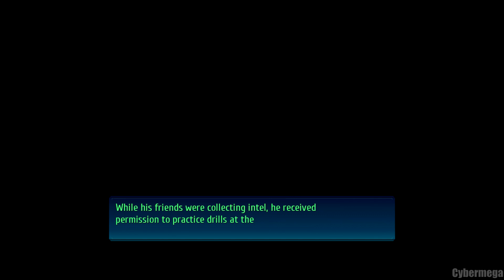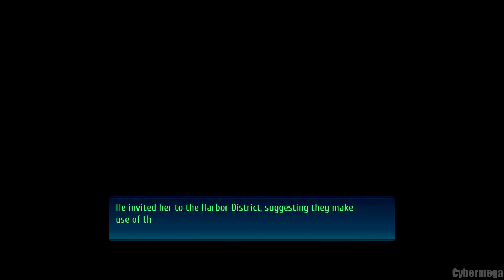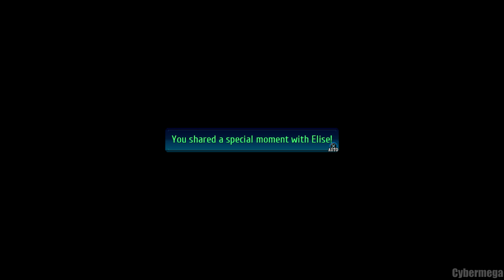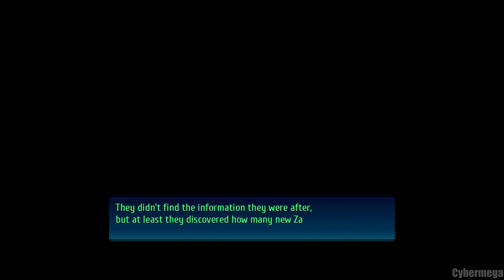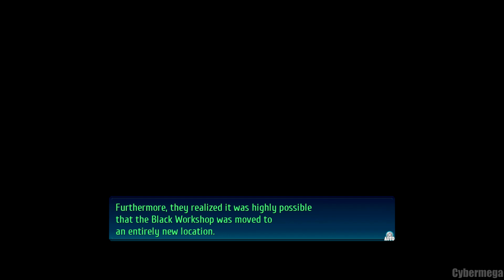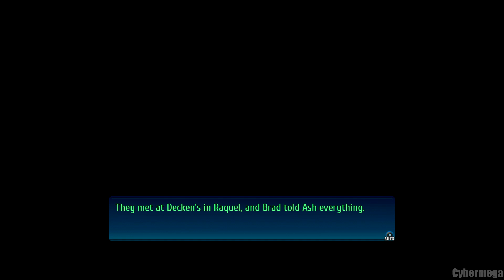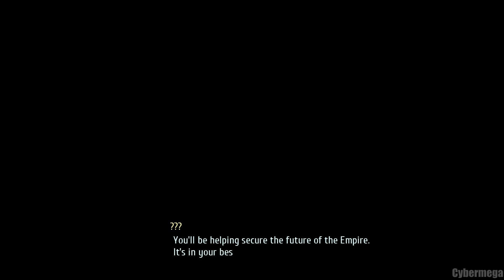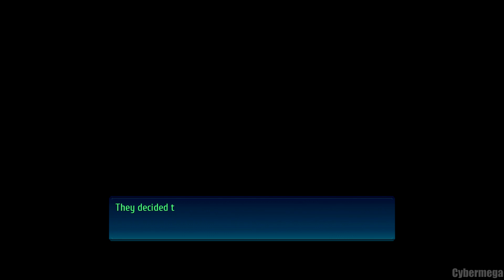Bonding Events (Final) - The Legend of Heroes: Trails of Cold Steel IV - Act 3-2 (5/?)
⌠Read Description for Additional info⌡
⌠Spoilers can be found within⌡
Game - The Legend of Heroes: Trials of Cold Steel IV
Platform - PS4 / Switch / PC
Chapter - 3-2
Difficulty - Hard
State - NG+ (Max bonding events)

Yep... It's time for the Final Set of Bonding Events.. We're getting Closer and Closer to the end of the Game... but the result of all this will be revealed maybe later on! Also more Character Developments!

Timestamps: (Various Events will be marked - Notes not so much especially forced ones)
@0:00 - Start
@0:15 - Juna
@6:40 - Duvalie*
@14:03 - Elise**
@26:30 - Altina***
@41:10 - Alisa
@51:50 - Fie
@59:25 - Emma
@1:07:30 - Ash
@1:26:00 - Crow

* Ya know, Why is Duvalie so good

** Otherwise than the possible Incest thing (Not really but adoption thing), The Costume you get lets you change the S-Craft CG from CS4 Rean to CS3 Rean Ogre form. That's it I believe.

*** Alot of Plot regarding Altina

If you've done the Quest related to Shirley, its commented on, its a nice touch. I wonder if it goes both ways...

In this case... I always worry when it comes to events with Emma... I like them but those provocative appearances.. sweating a bit over here
(Sure its Censored but these days, ya never know)

More Backstory for Ash and how he came to Raquel, although tbh this kinda feels like its cheap but I dunno.

Funnily enough same issues with Ash's Bonding Event. It's a Nice Reference to Crow's Group since 2 out of 3 are gone and we really don't hear anything about Scarlet... while I understand that it could be a waste of a bunch of lines. That Scarlet Conversation felt like an afterthought.
Follow the following Links to be notified for future videos or streams!